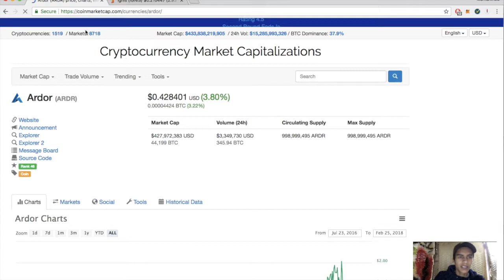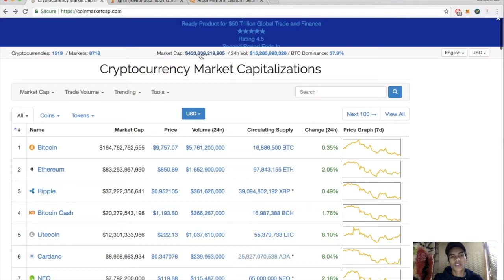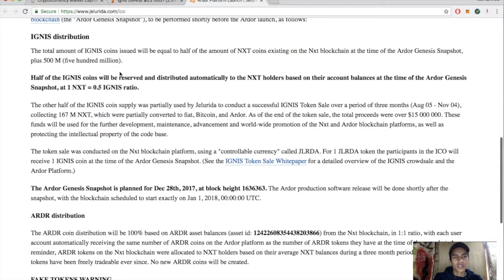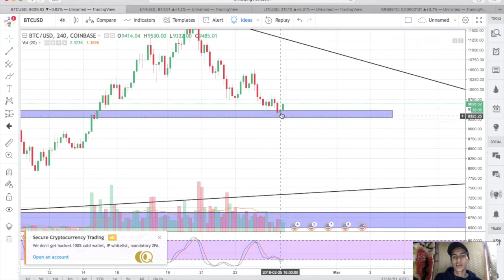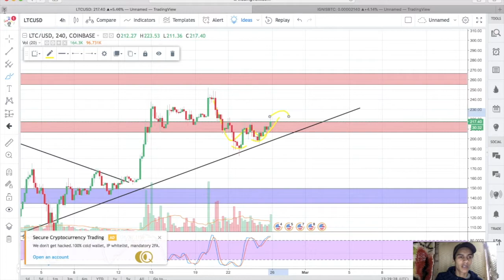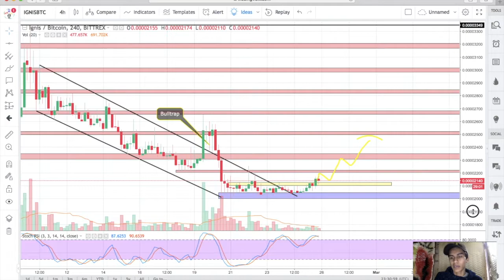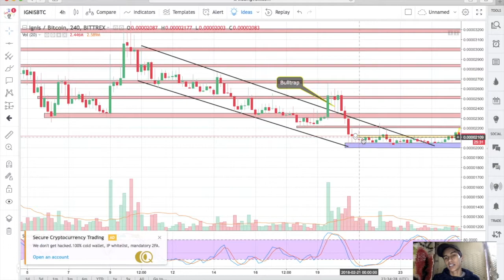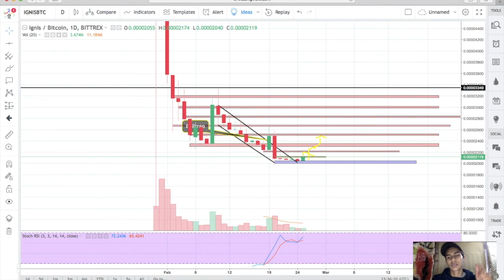IGNIS (IGNIS/BTC): Technical Analysis Update!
Crypto-Clothing!!!